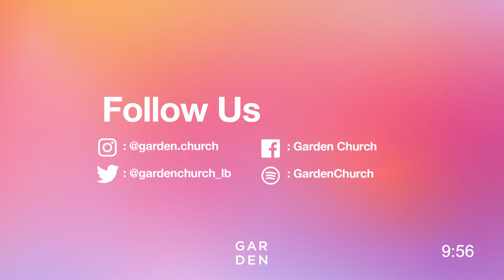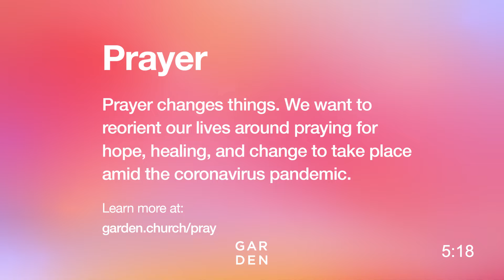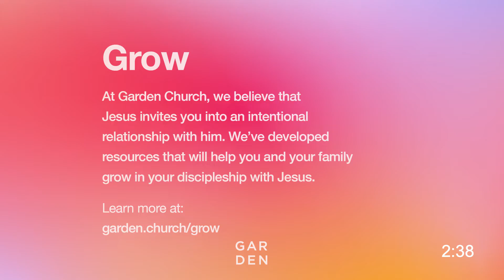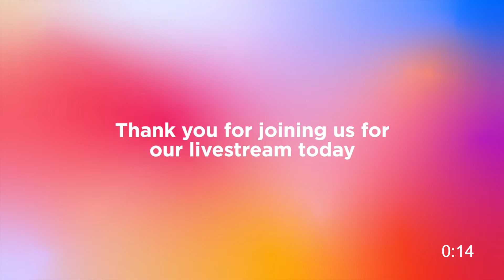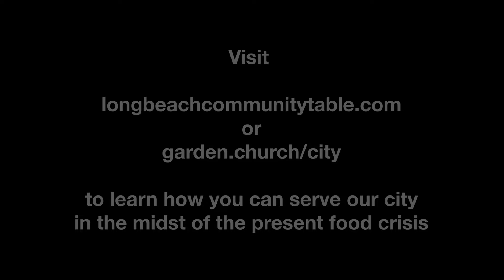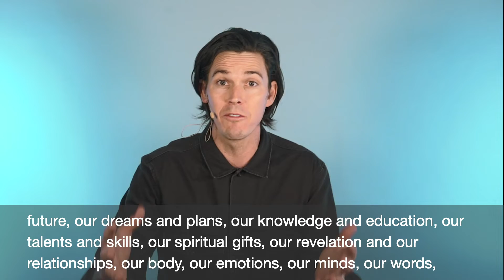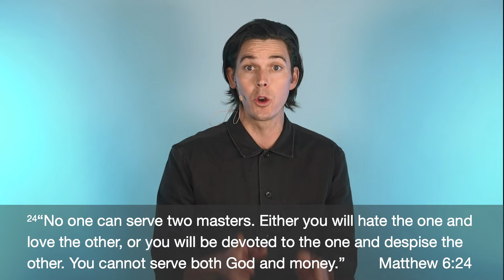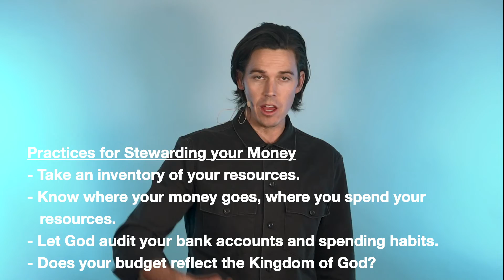Garden Church | February 21st | 10am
Welcome to the Garden Church Sunday Service. We are so glad that you are joining us today.  We offer Services at 8AM and 10AM. Say hello in the chat and watch together as a family!

— COMMUNITY: Wherever you are, we want you to join a digital community

ABOUT GARDEN CHURCH:
We are a church that is passionate about Jesus and bringing life to the city. We want to see God's kingdom come here on Earth as it is in Heaven.

LEAD PASTORS:
Alex & Darren Rouanzoin